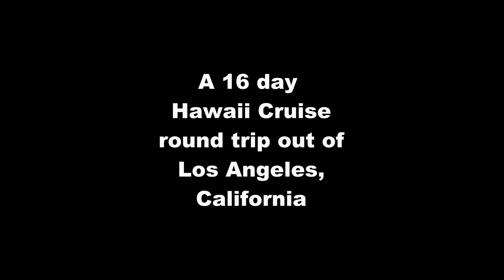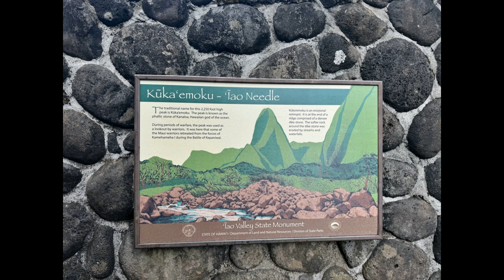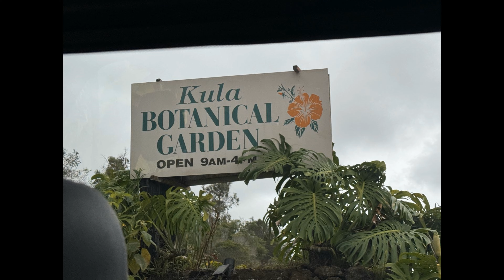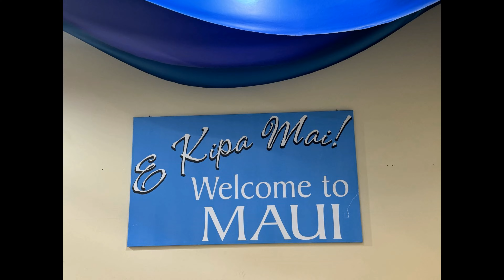Maui, Hawaii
The third stop on my 16 day Hawaii cruise. Grand Princess ship docked in Kahului on the island of Maui, Hawaii on October 23, 2024.